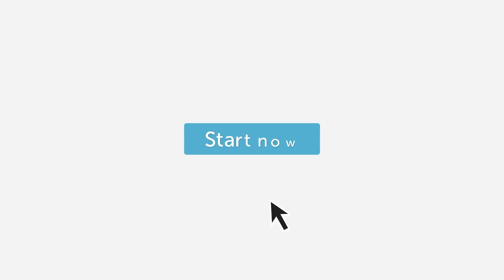Changing the World is a Project Plan | Jeremiah Owyang & Mihir Shukla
Automation Anywhere's IA Day is a celebration of what technology can do for human beings, no matter where they come from in the world. In this interview, Jeremiah Owyang, Industry Analyst, and Mihir Shulka, CEO and Co-Founder of Automation Anywhere, discuss how the mundane tasks of our daily lives are robbing us of what makes use human.

"70% of our workforce is involved in mundane routine tasks," says Mihir. "That is not the vision for this planet."

Listen how technologies like Discovery Bot, intelligent automation and RPA are bringing new opportunities to the most remote parts of the world, and how his passion for opportunity for everyone is driving his vision at Automation Anywhere.

Jeremiah Owyang is an Industry Analyst at Kaleido Insights. His Twitter is @JOwyang.